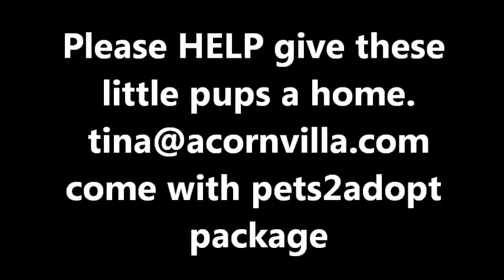ABANDONED POPPY THE PUPPY NEEDS A HOME - ADOPTION - PETS2ADOPT Package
Poppy cross breed -  miniature pinscher X beagle X.
POPPY - 1 tan puppy now  for  adoption with pets2adopt package.
Please help find my little Poppy a forever home.
Good with other dogs / cats
 1 FEMALE (tan)
small to medium sized